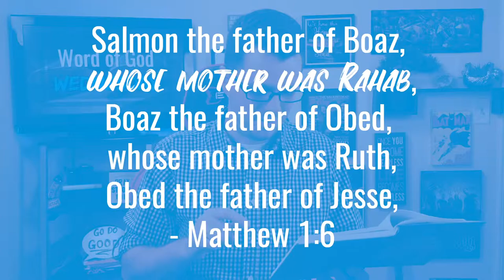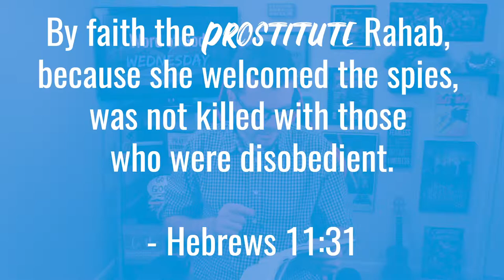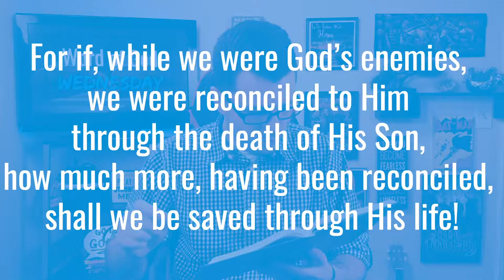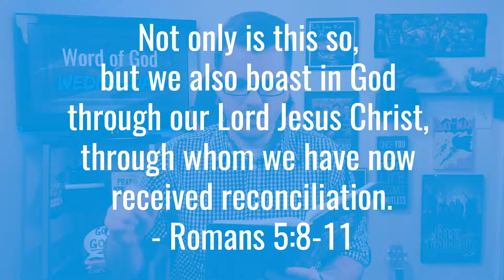The Hall of Faith (Rahab) | Hebrews 11 Bible Study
How does the prostitute, Rahab, end up in the Geneology of Jesus??? We're going to talk about that, today, as we continue our Hebrews 11 bible study over the women in the Hall of Faith (or the Faithful Hall of Fame).

My Favorite Bible Study Bible

Books that have influenced my faith:
"Mere Christianity" by C.S. Lewis
"Forgotten God" by Francis Chan
"Crazy Love" by Francis Chan
"Grasping God's Word" by J. Scott Duvall and J. Daniel Hays

Thank you for any purchase that you make through these links! The earnings from those purchases help us to better this channel and to continue producing content to help inspire Christians to “Go Do Good!”

It is absolutely incredible how our God works! He's not ashamed by our pasts, He just focuses on our futures! I don't know about you, but I am so thankful for that!

Rahab has to be one of the greatest examples of women of faith out there. I mean, she goes from being a harlot who doesn't know God, to a being listed in Jesus family tree and in the hall of faith!

Scriptures used:

 and Jesse the father of King David.

"David was the father of Solomon, whose mother had been Uriah’s wife," - Matthew 1:6

"Salmon the father of Boaz, whose mother was Rahab,
Boaz the father of Obed, whose mother was Ruth,
Obed the father of Jesse," - Matthew 1:5

"By faith the prostitute Rahab, because she welcomed the spies, was not killed with those who were disobedient." - Hebrews 11:31

"8 But God demonstrates his own love for us in this: While we were still sinners, Christ died for us. 9 Since we have now been justified by his blood, how much more shall we be saved from God’s wrath through him! 10 For if, while we were God’s enemies, we were reconciled to him through the death of his Son, how much more, having been reconciled, shall we be saved through his life! 11 Not only is this so, but we also boast in God through our Lord Jesus Christ, through whom we have now received reconciliation." - Romans 5:8-11

Attribution:

Thumbnail: Frederick Richard Pickersgill, illustrator of the 1897 Bible Pictures and What They Teach Us by Charles Foster [Public domain]

1)This video has no negative impact on the original works (It would actually be positive for them)
2)This video is also for teaching purposes.
3)It is positively transformative in nature.
4)The large majority of the video is personal commentary (not other people’s work)
5)Where someone else’s works are used, the length or amount is, typically, limited to include only what is necessary for providing enough context to give enough understanding and meaning for the personal commentary to make sense.